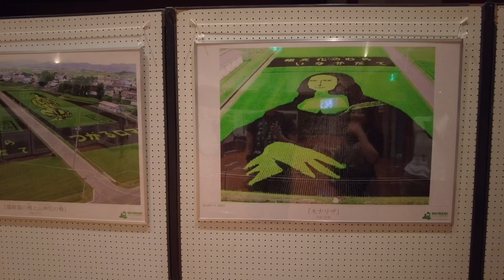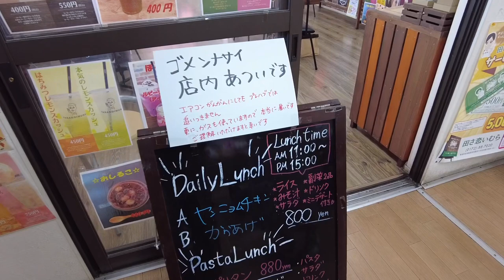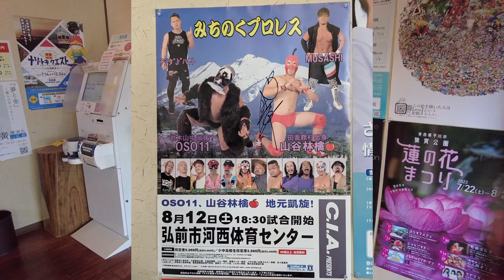【Vlog】長崎から来た友人と田舎館村田んぼアート〜平川市ツアー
2023/8/12 長崎県からはるばるやって来たライターで日本ワーケーション協会理事の古地さんと、田舎館村〜平川市ツアーしました！
まずは夏の定番田んぼアートを第1会場〜第2会場と巡り、田さ恋い村で休憩。
後半は平川市の「津軽おのえ温泉 日帰り宿 福家」へ行き、CRAZY CIDER（クレイジーサイダー）のシードル工場見学も。
津軽の夏、お祭り以外にも楽しいこといっぱいです。

【随時更新】2023年青森田舎館村の田んぼアートは棟方志功＆フェルメールとONEPIECE！ | さいとうサポート

撮影： DJI Pocket2、OM-D E-M5 Mark3、Pixel7Pro
編集： VLLO